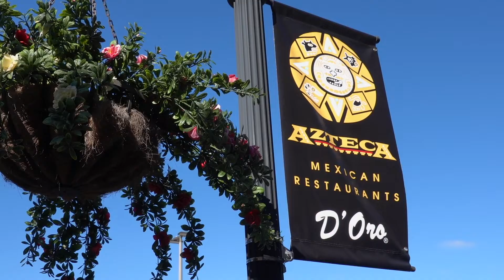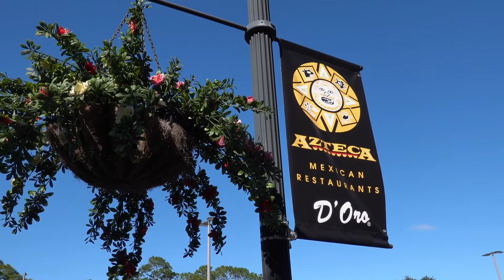Lake Nona Realtors Mastermind April TEASER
Coming April 7th is our 3rd Lake Nona Realtor Mastermind. Last month was a success so come Join us at Azteca in Lake Nona to be a part of this FANTASTIC event! Make sure to register on Eventbrite(LINK DOWN BELOW)